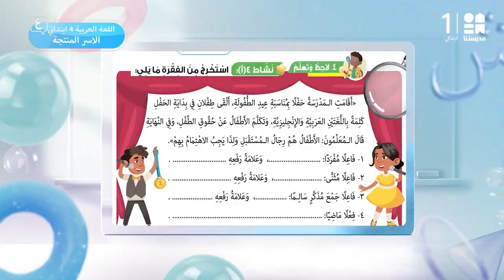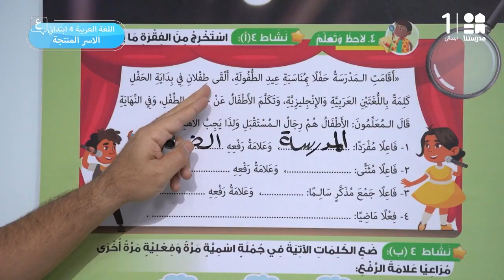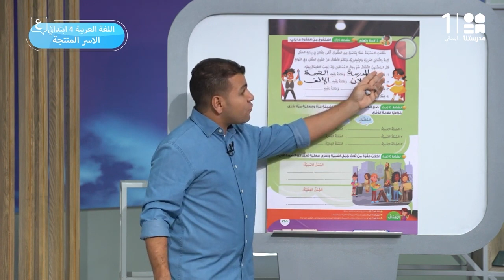الأسر المنتجة | اللغة العربية | الصف الرابع الابتدائي